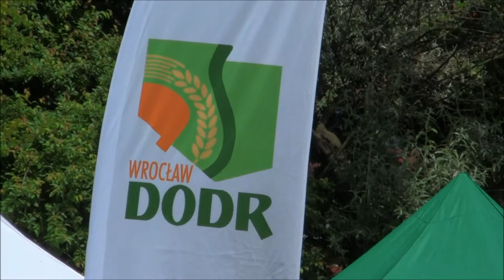Dolnośląska wieś zaprasza